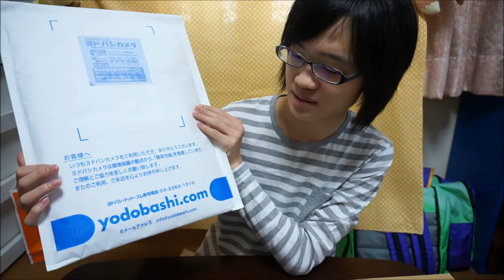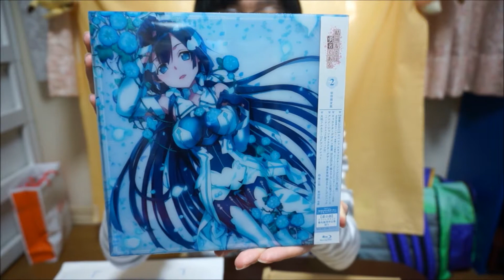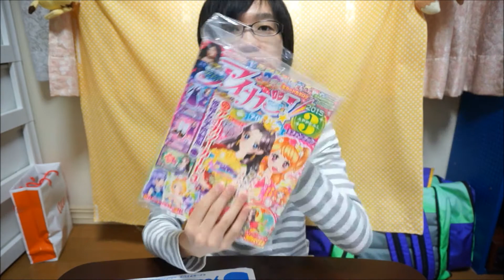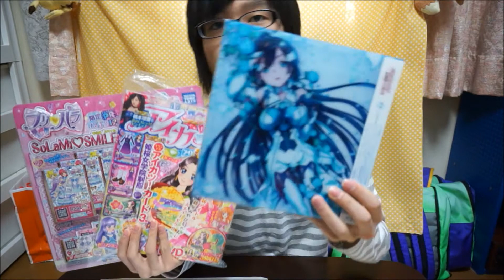【開封】amazonとヨドバシカメラから届いた商品を開封！ アイカツ 結城友奈は勇者である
最近は荷物の開封動画が多くてすいません・・・！

・前回よりバージョンアップ！【アイカツ！in ナンジャタウン】に行ってきました！

【方法・手順】
・まず僕のチャンネルを登録【ゆうチャンネル(LoveLive!&Aikatsu!)】
こちらも登録お願いします」と言った内容のコメントを下さい。
・コメントを拝見したらこちらもあなたのチャンネルを登録させていただきます！